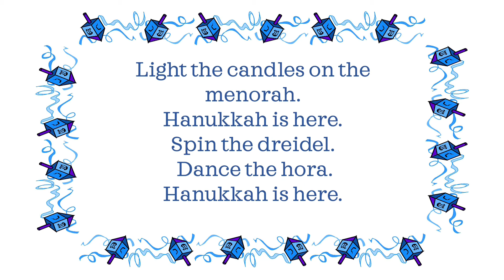Festival of Lights (Condensed)